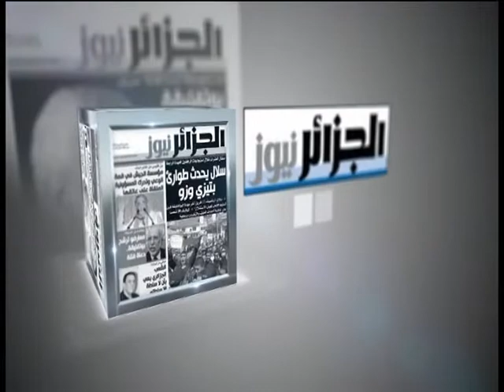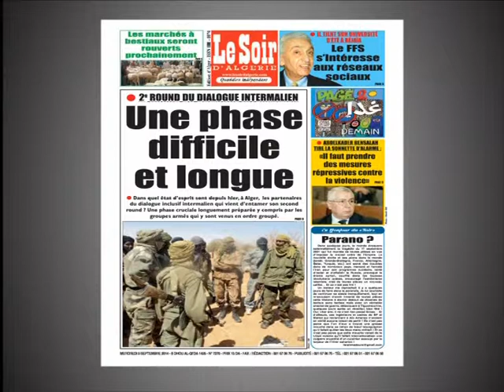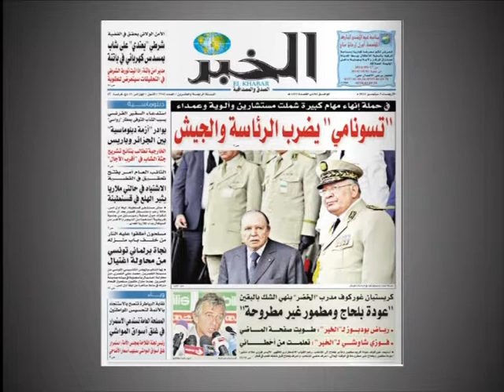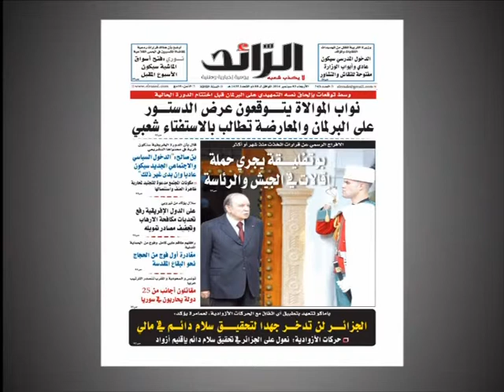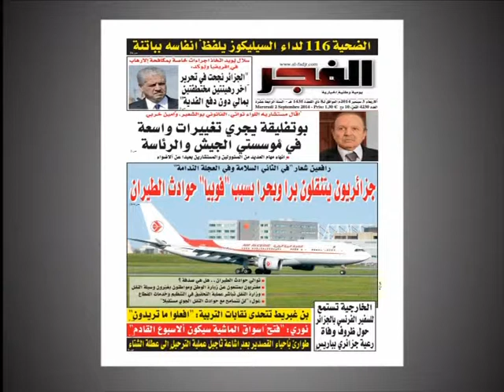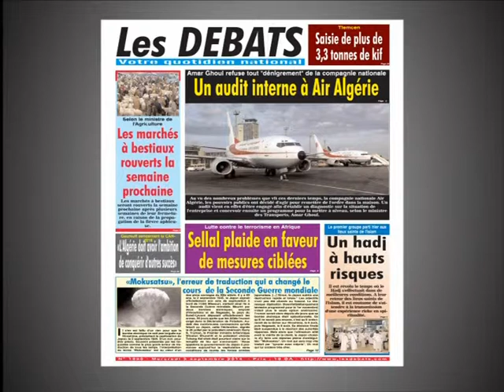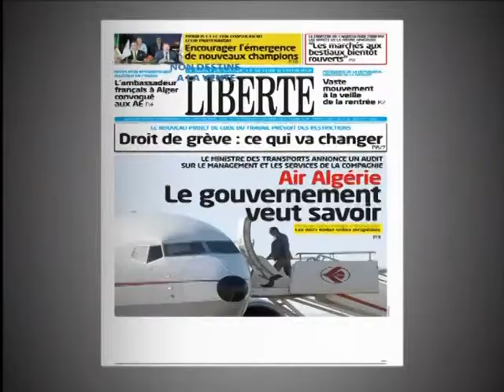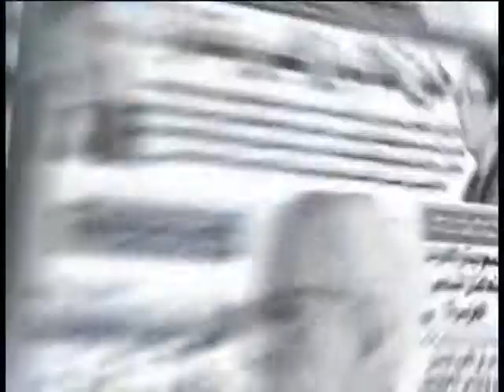sahafa 03 09 14